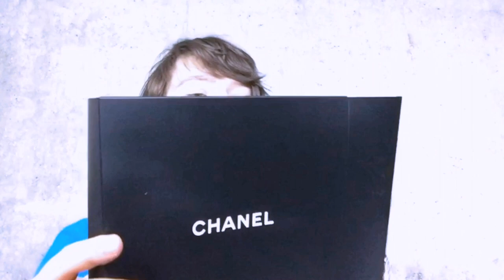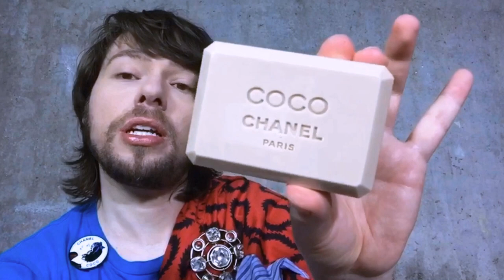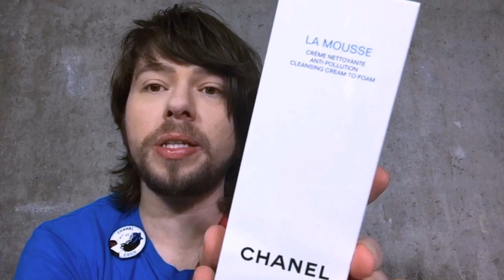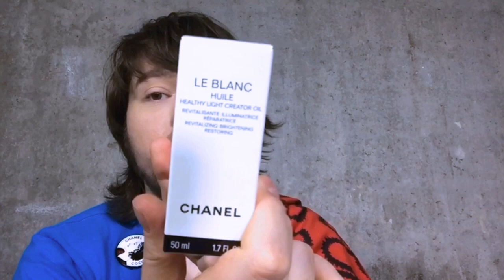CHANEL SUBLIMAGE GRAIN DE VANILLE, LE BLANC OIL AND COCO SOAP UNBOXING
CHANEL SUBLIMAGE GRAIN DE VANILLE, LE BLANC OIL AND COCO SOAP UNBOXING - LIVE

Dacob
xoxo